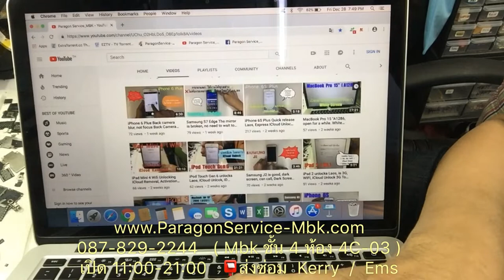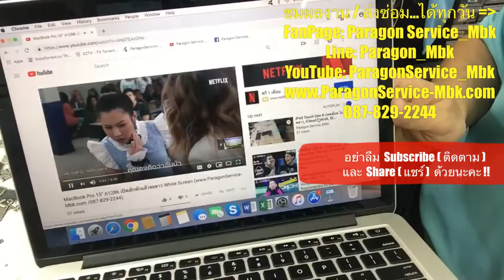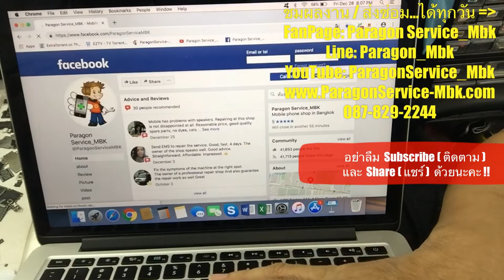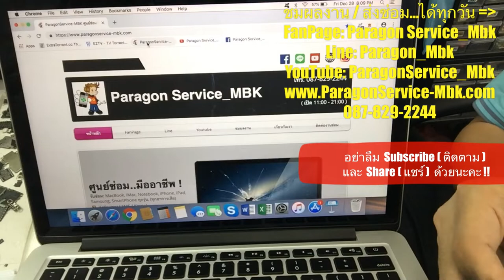Macbook Pro 13" Retina ลำโพง ถ้าเร่งดังๆเสียงแตก Bad Sound( /087-829-2244)